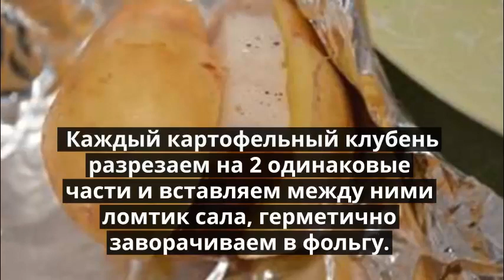Запеченная картошка в духовке с салом. КАРТОШКА В ДУХОВКЕ.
Запеченная картошка в духовке с салом,несмотря на простоту приготовления,получается необычайно нежной и очень вкусной.Картошку с салом можно запекать не только в духовке, но и на мангале прямо на углях.
Количество ломтиков сала зависит от количества клубней картошки,у нас 8 шт., значит и ломтиков сала нужно взять столько же.Для приготовления картошки в духовке с салом вы можете использовать не только молодую,
но и старую картошку.При этом картофель можно почистить, или приготовить прямо в кожуре «в мундире», предварительно его хорошенько промыв.
Картофель 8 шт.
Сало 8 ломтиков
Соль - если нужно

1)Молодую картошку чистим металлической щеткой и хорошо моем.Подготовленные клубни необходимо просушить.
2) Сало режем не очень тонкими ломтиками.Подготавливаем 8 кусочков фольги.
3)Каждый картофельный клубень разрезаем на 2 одинаковые части и вставляем между ними ломтик сала, герметично заворачиваем в фольгу.
4)Кладем завернутые в фольгу картошку и сало на противень и отправляем в разогретую до 200 градусов духовку на 40-50 минут.
Подавайте к картошке запеченной в фольге с салом свежие овощи или овощные салаты или соленья!